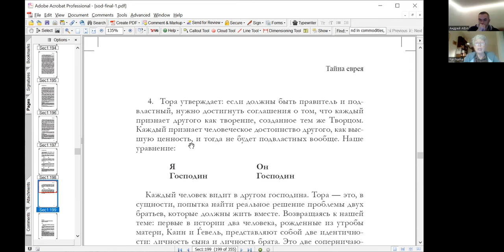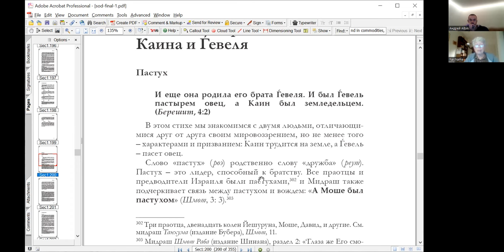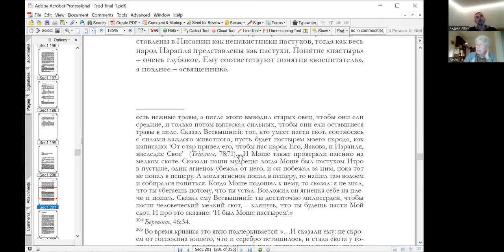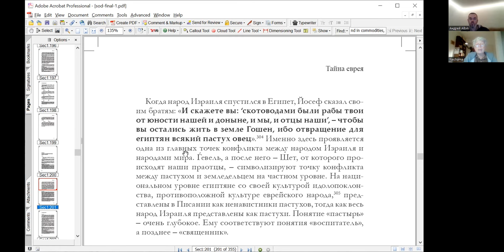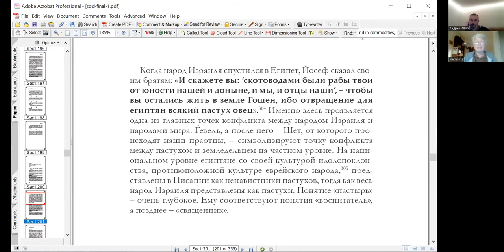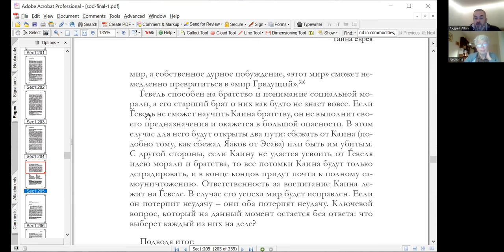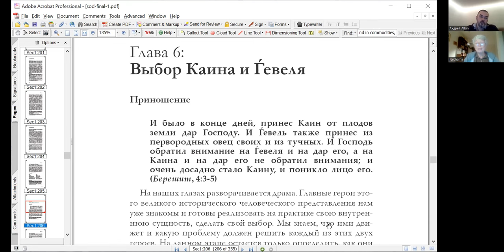"Уравнение братства", курс «Тайна еврея, рав Иеѓуда Леон Ашкенази (Маниту)», Нехама Симанович